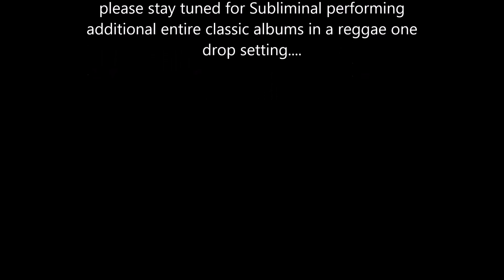Reggae drumming at The Capitol theater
Small clip of Subliminal with The Bond Street Riddim Assassins Playing The Red Hot Chili Peppers 'I could have Lied' in a one drop style.